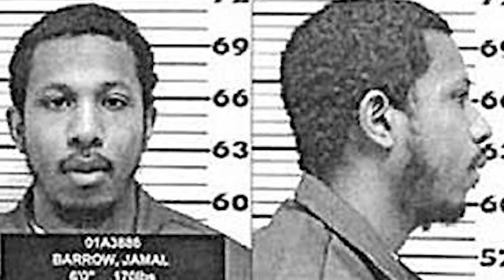Sneaking Into Diddy's Party Was A Nightmare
Diddy, HipHop, Worldstarhiphop, diddybop, skit, storytime, kingcombs, badboy, viral, tiktok, viral, fyp